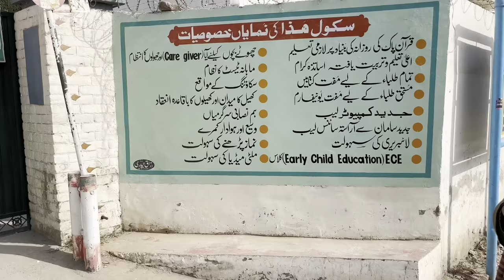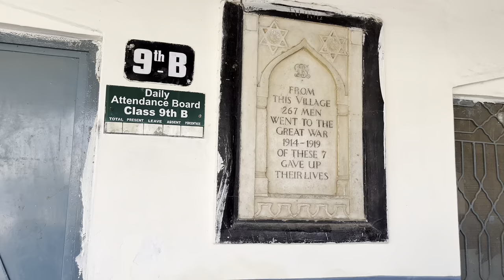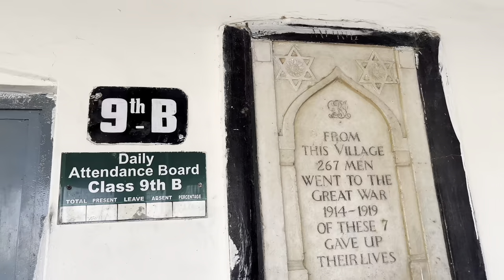World War 1 | 150 Years Old and Historical School| Govt.High School Murid Chakwal |Murid Air Force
Government High School Murid Chakwal |Murid Air Force| Talagang Road| Old and historical school
Murid or Mureed ( مريد) is a village and union council in Chakwal District in the Punjab Province of Pakistan.It is located 10 km west of Chakwal and is part of Chakwal Tehsil. It has main Bazar also called "Maidan", chairman and his team hear the problems of people of Union Council Mureed 24/7 bases.
140 years old school is also situated in the centre of village.